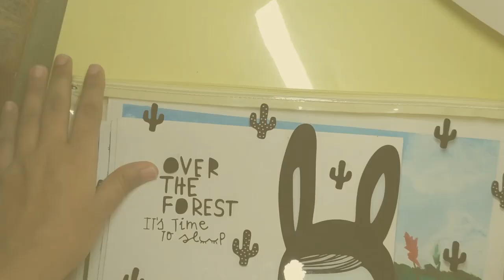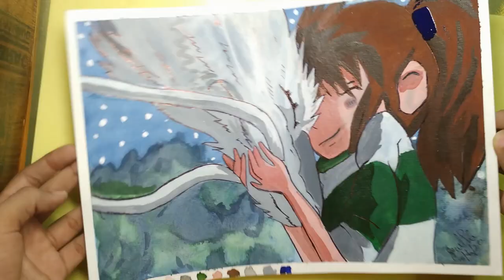TAKE A LOOK HERE! / WATERCOLOUR SPEEDPAINT/ PAINTING A SCENE FROM SPIRITED AWAY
YOO BUDDIES❤🙋‍♀️

   I'm painting a scene from spirited away today yay!!! I really love how STUDIO GHIBLI movies really inspire me to paint always. Weebs like me already would have watched Ghibli movies, if you haven't watched any of them, make sure to check them out!!! and comment down below some scenes from your favorite anime or any other movies so that I can paint them for you guys 😃.
// songs
DOOPIANO
// ACTUAL SONG

THANKYOU FOR YOUR SUPPORT.💙
           --- KAWAII DESU